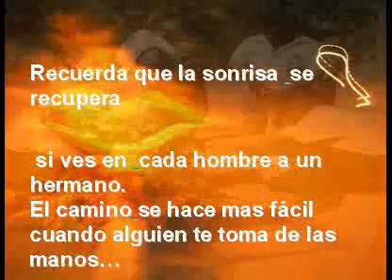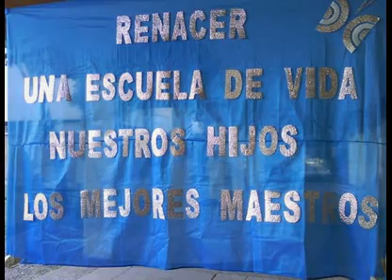Homenaje Renacer Fray Luis Beltran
Video Homenaje a la labor solidaria de los grupos Renacer. Si a a la vida a pesar de todo !!!